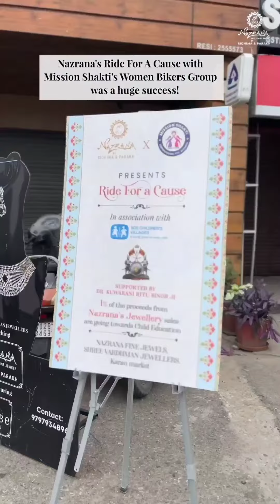NAZRANA THE FINE JEWELS